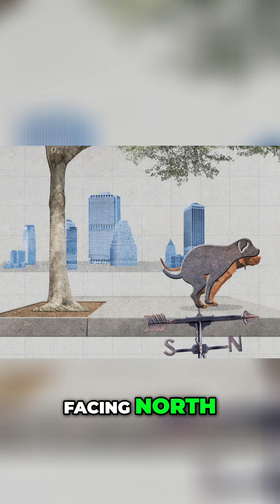Unveiling the Mysterious Minds of Dogs: Decoding their Unusual Behaviors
Discover the fascinating reasons behind dogs' peculiar habits, such as tail chasing and dreaming. Harvard researchers shed light on the inner workings of dogs' minds using MRI scans and behavior testing. Explore the influence of early life stress on fear and aggression and learn how anxiety affects up to 70% of dogs.